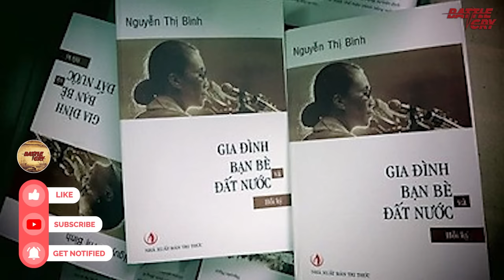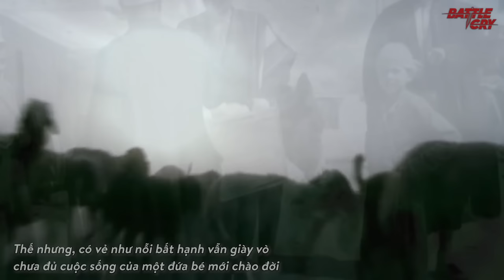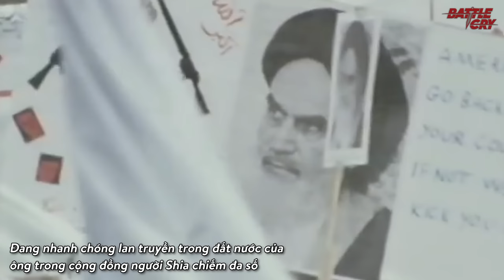SADDAM HUSSEIN TỪ NGƯỜI HÙNG CỦA IRAQ ĐẾN CÁI GAI TRONG MẮT PHƯƠNG TÂY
Saddam Hussein là một cái tên gây ra đầy sự tranh cãi trên thế giới. Có người coi ông là một lãnh đạo vĩ đại đem lại bình yên cho người Iraq, nhưng cũng có người coi ông là 1 nhà độc tài.

▶ VUA HỦI BALDWIN IV NỖI KHIẾP SỢ CỦA CHIẾN THẦN SALADIN VÀ CẢ THẾ GIỚI HỒI GIÁO
▶ SỰ TRỖI DẬY CỦA IVAN ĐẠI ĐẾ VÀ KHAI SINH RA ĐẾ CHẾ NGA VĨ ĐẠI